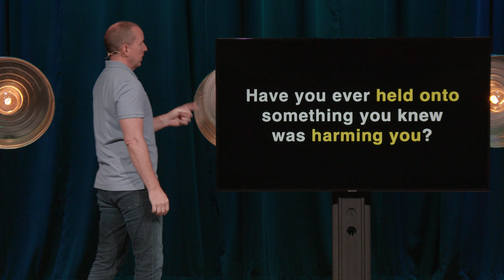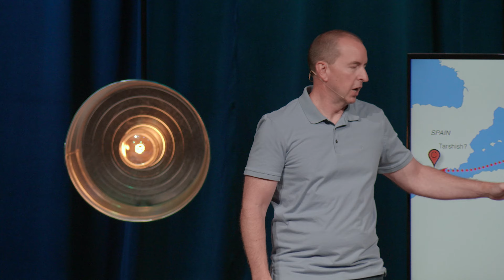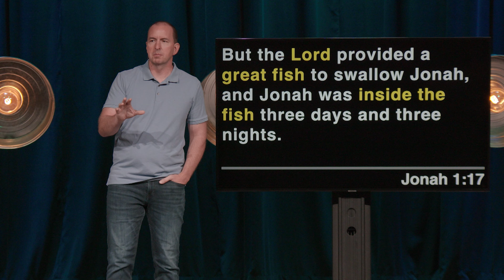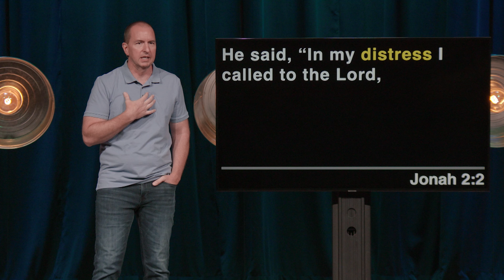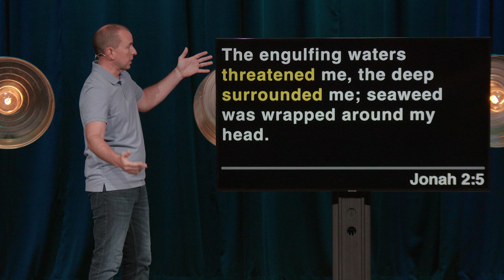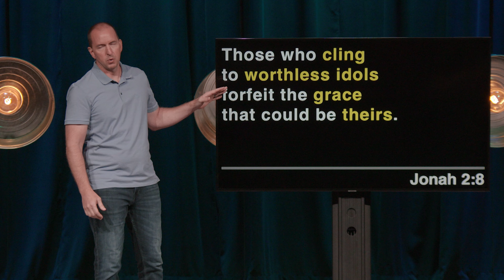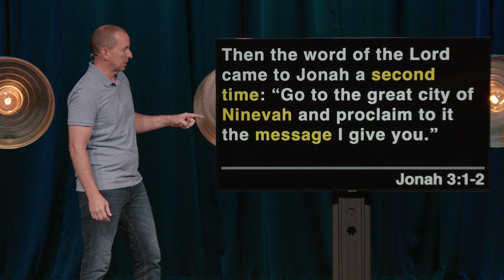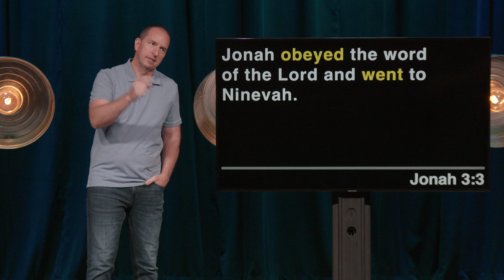Are you giving up on God? // Matt Johnson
Running from God is something we’ve all tried. But in the process of running away from Him, we rarely pause to consider what we’re running to. In this series, we’ll explore the story of one of history’s most famous runners and discover that while you may give up on God, God never gives up on you.

NEXT STEPS
Have you made a decision to follow Jesus or wondering what's next on your journey? We want to help! Watch this short two part video series on following Jesus
If you have any questions, we'd love to guide you to your next steps

Do you need prayer? Would you like to find out how you can get involved at Journey Church? One of our pastors would love to meet with you. Schedule a video call with a pastor

ABOUT JOURNEY CHURCH
We want to create a church that people not in church love to experience just as much as church people. It’s been our goal since day one, because everyone deserves to know how much God loves them. Our hope is that you'll join us at our location at The FOR Center, 2314 Brinn Rd., Murray, KY 42071